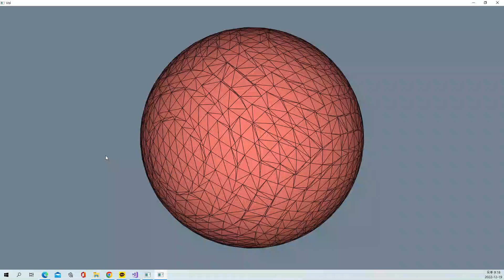VTK Example - Vol - Cxx